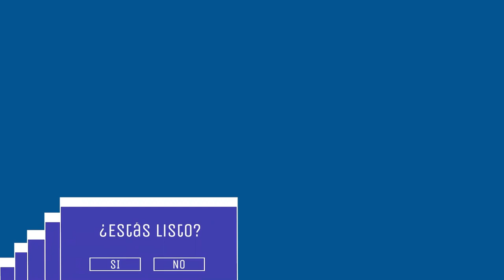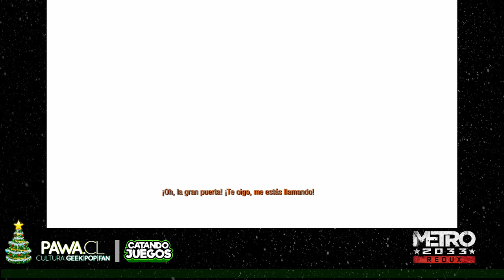[CATANDO JUEGOS] Metro 2033 Redux | PC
¡PAWAdictos! Aprovechando la temporada navideña de Epic Games Store, nos conseguimos el Metro 2033 Redux para jugar un rato.

*¡SÍGUENOS!*